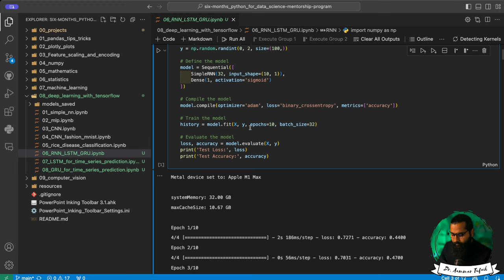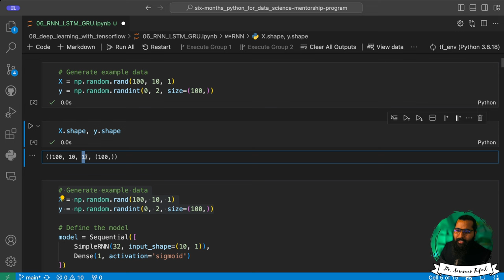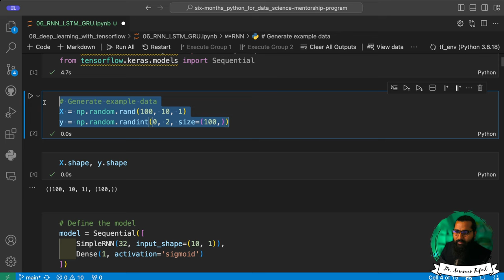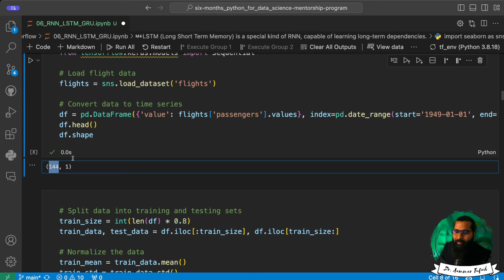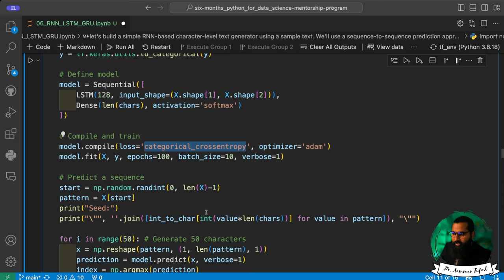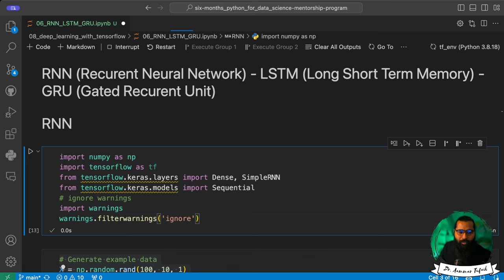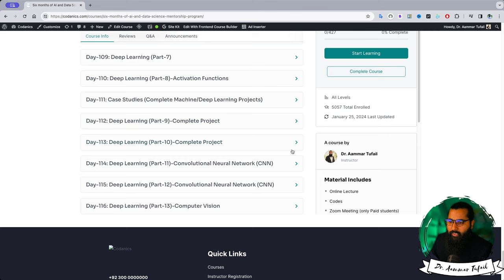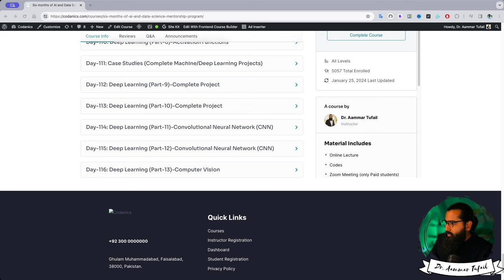Introduction | Recurrent Neural Network (Part-1)